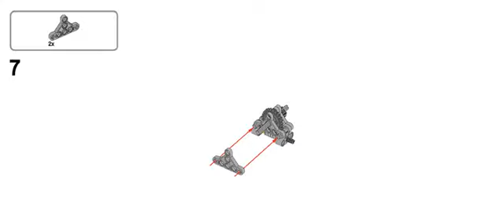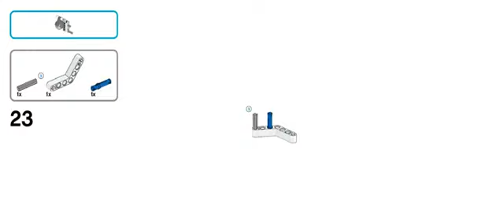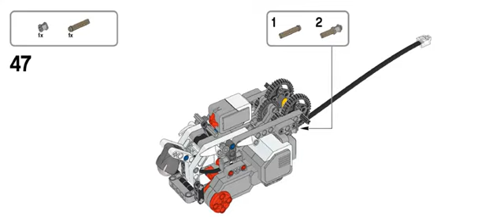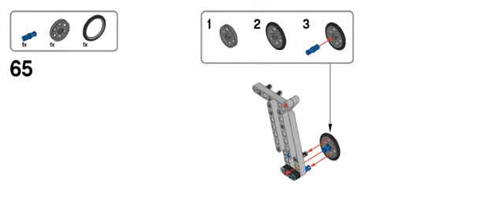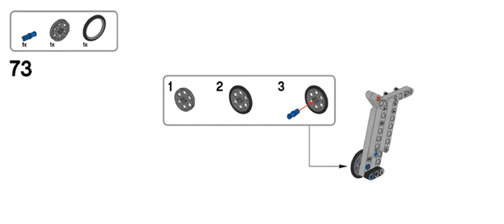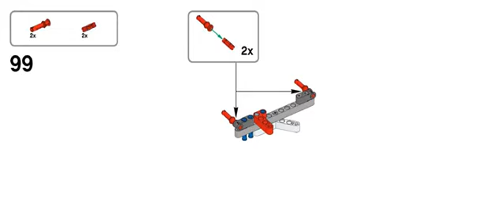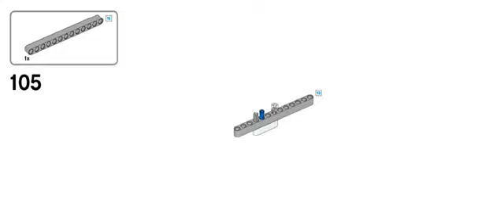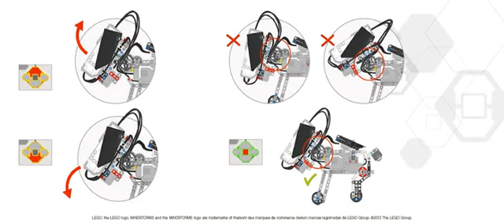LEGO MINDSTORMS EV3 Building Instructions Model Core Set Puppy 45544